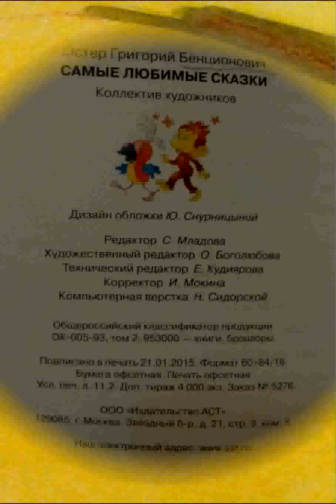нам их жалко